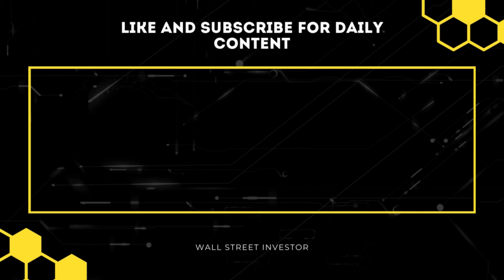Peter Lynch - How to Take Advantage of Stock the Market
Peter Lynch born January 19, 1944 is an American investor, mutual fund manager, and philanthropist. As the manager of the Magellan Funds at Fidelity Investments between 1977 and 1990, Lynch averaged a 29.2% annual return, consistently more than double the S&P 500 stock market index and making it the best-performing mutual fund in the world.During his 13-year tenure, assets under management increased from US$18 million to $14 billion.

Wall Street Investor Channel is made for people that want to learn about investing, selling, business tips, tricks, etc from the best of the best. Either you are a beginner or an experienced investor and you want to learn fast and easy this is the place to learn more from people like Warren Buffett, Charlie Munger, Peter Lynch just to name a few.